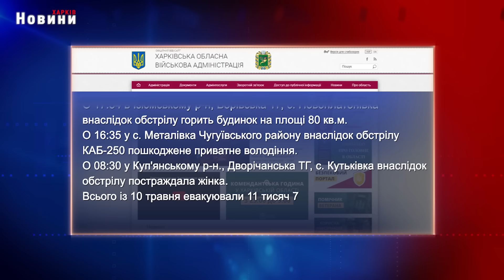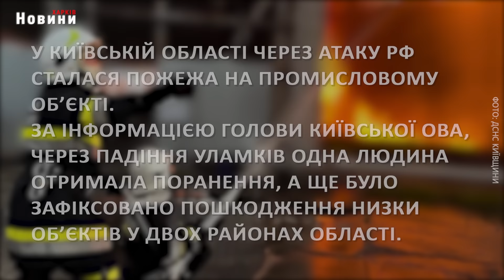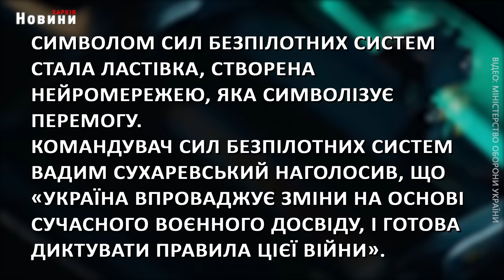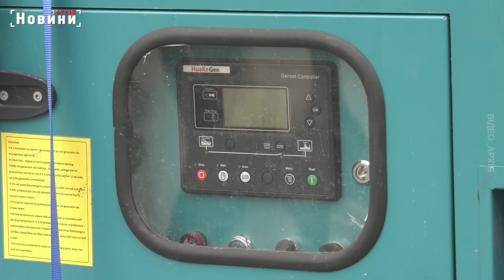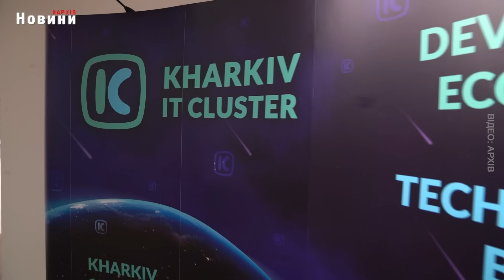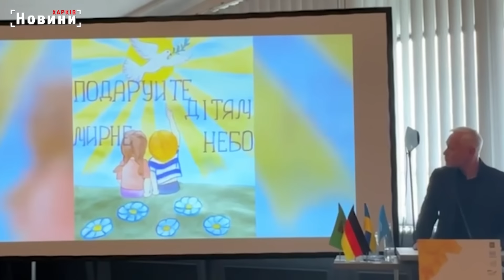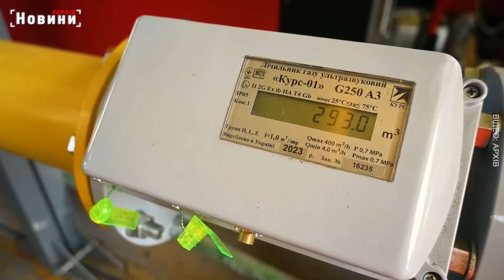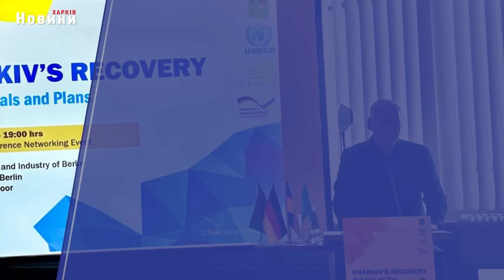▶️🕗ПІДСУМКИ ДНЯ 12.06.2024 | ХАРКІВ НОВИНИ🇺🇦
00:00 Вступ
00:06 Харків та область, 12 червня. Обстріли, пожежі, жертви та бої
02:51 Наслідки атаки на Україну, передача нових ППО та створення Сил безпілотних систем - головне на ранок 12 червня
06:10 "Дуже величезний вибух! Схопила дитину і побігла в льох". Подробиці обстрілу Харкова
10:06 Евакуацію Харкова не розглядаємо. Ігор Терехов про ситуацію в місті
12:07 Терехов: Харкову потрібні інвестори, які б працювали з підприємствами і виробниками
17:03 Відновлення Харкова. Цілі та плани. Ігор Терехов взяв участь у міжнародній конференції